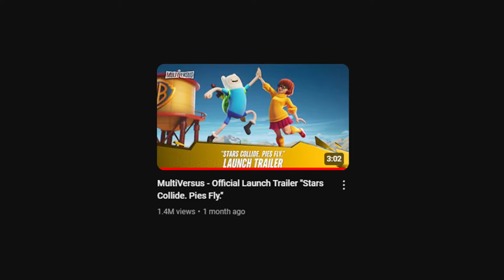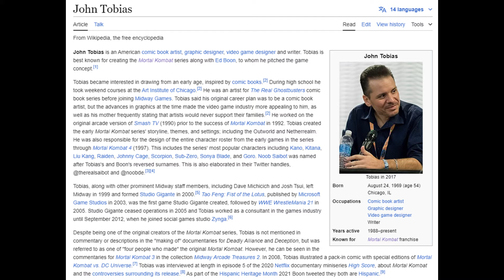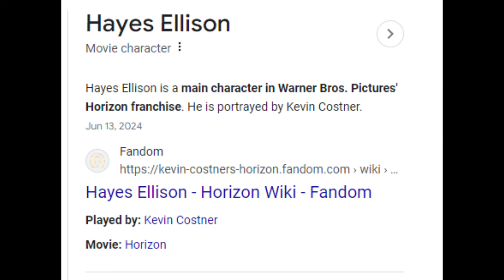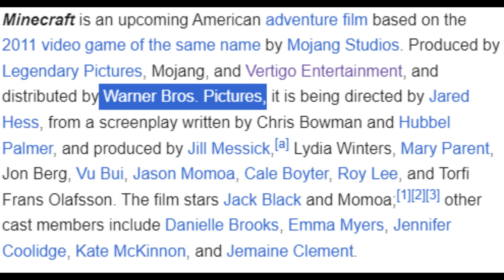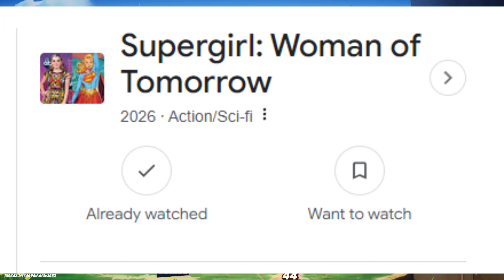What Does the Future Hold For the MultiVersus Roster?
Hey guys, Naterz here, and in this video I will be speculating on some characters that we will be seeing get into the MultiVersus roster next.